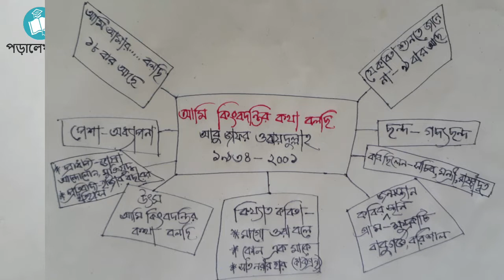আমি কিংবদন্তির কথা বলছি|| Ami kingbodontir Kotha bolchi|| HSC Bangla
ফেসবুক লিংক